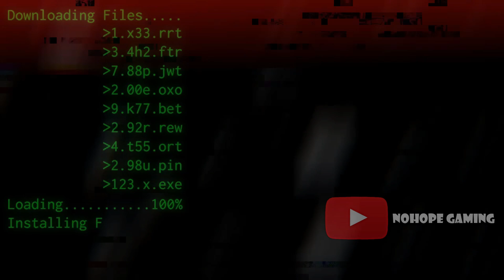PUBG.EXE AIMBOT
⚫️Hello Guys! I'm NoHope Gaming. I hope you guys enjoy on my video...
⚫️ EDITING SOFTWARE: Wondershare Filmora 9.0
⚫️(Meme, Sound Effect, Green Screen) from YouTube